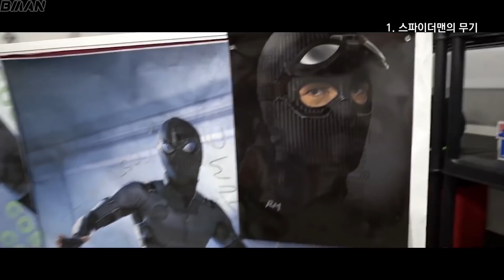스파이더맨이 마블을 나가면서 영원히 풀리지 않을 떡밥들 총정리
오늘은 '스파이더맨'이 MCU를 나가면서 앞으로 보지 못할 것들에 대해서 총정리 해보려고 합니다.

감사합니다.